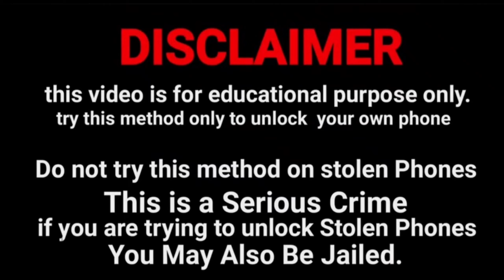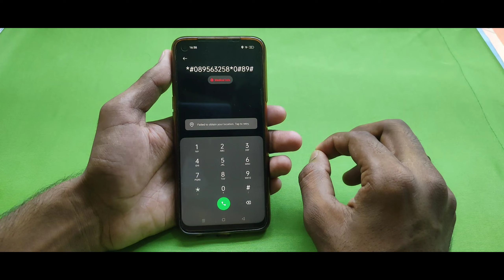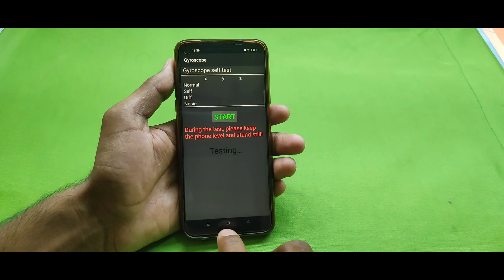दुकान वाले कैसे खोलते हैं Lock 🔓? How to Unlock Smartphone Pin,Pattern,Password,FRP || New Tricks 🔥🔥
How to Unlock shop owners Smartphone pin,Pattern,Password,FRP all information avaliable in this video.

🤓 Special Offers 🎀

     ( This website provide Always Best Offers ,Deals,Unique products for You.)

                           Haii Guys dukan wale kaise locked smartphone ko unlock karte hain aur unlock karne k liye kaun sa tool ki need hai kaise aap unlock kar shakte ho iski puri jankari apko is video main mil jayega.

The Creator official is a pure Technology , Business based channel this channel makes videos on mobile Technology , Computer & information.